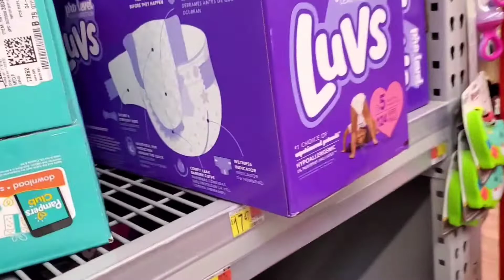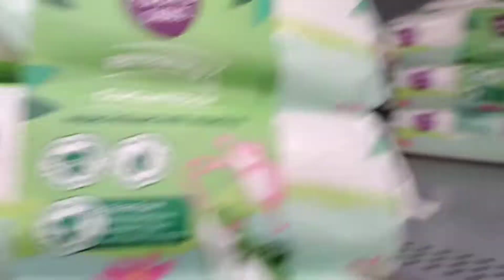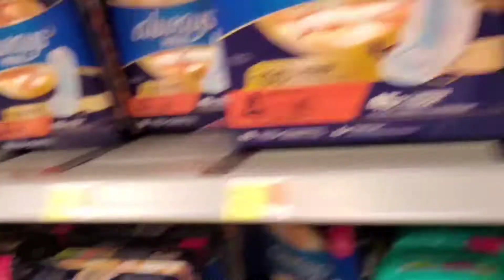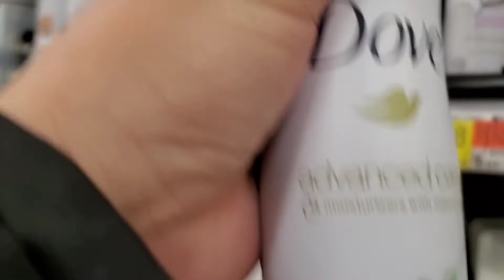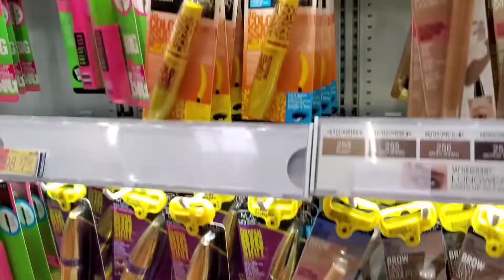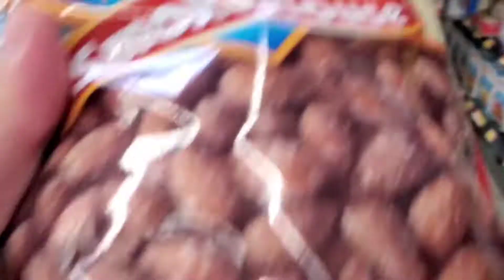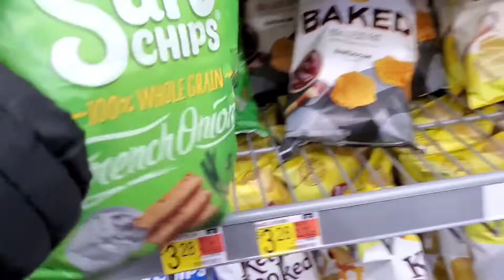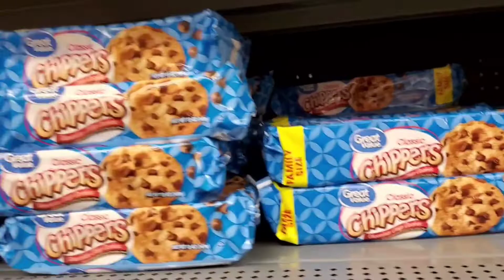Shopping time,stuffed for kids